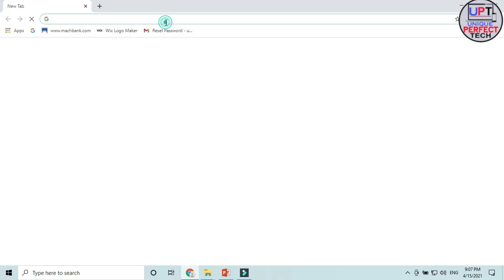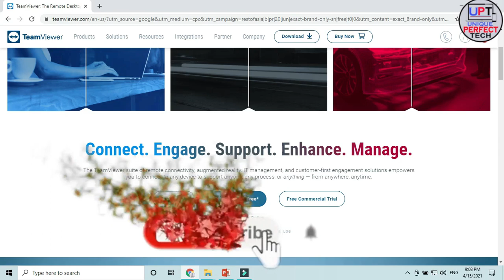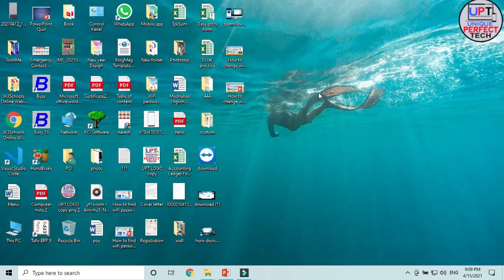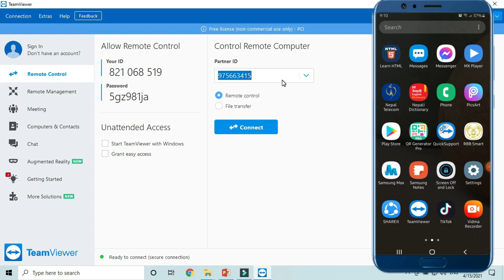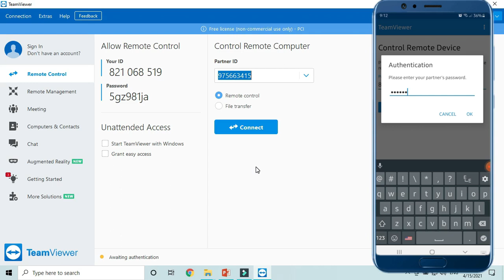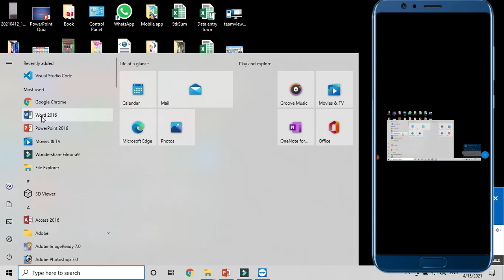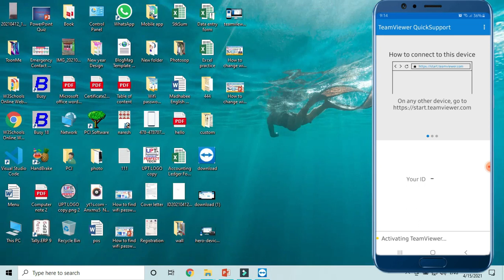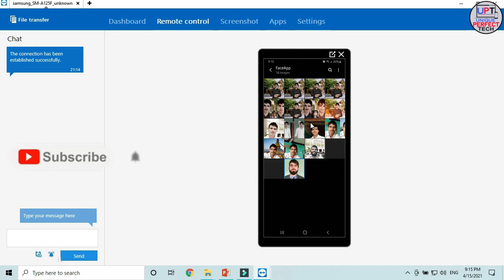How to use TeamViewer in Computer & Mobile in Nepali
How to connect Mobile & Computer By TeamViewer